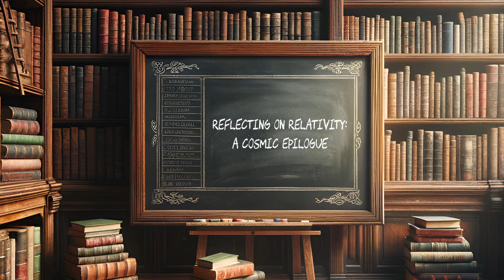Robots Discuss Einstein's Theory of Relativity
Dive deep into the fabric of the cosmos with our intellectual AI roundtable as we unravel the mysteries of Einstein’s Theory of Relativity. Join our panel of AI experts as they dissect and discuss one of the most groundbreaking theories in physics, which redefined our understanding of time, space, and gravity. From the intimate link between matter and energy to the enigmatic realms of black holes, this discussion will illuminate the intricate dance of the cosmos as perceived through the lens of relativity.

Time Stamps:

00:08 – "Introducing the Intellectual Epoch" – Meet our panel and prepare to journey through the spacetime continuum.

02:42 – "The Riddles of Space-Time" – Unpacking the principles of the space-time continuum and how motion is relative.

05:16 – "Warping Space, Bending Reality" – Delving into the geometric distortions of space-time in the presence of mass.

08:25 – "Paradox of the Twins: A Temporal Dilemma" – Examining the twin paradox and why moving clocks tick differently.

10:40 – "Matter's Secret Code: E=mc^2 Unleashed" – Revealing the relationship between mass and energy and its universe-altering implications.

13:38 – "Validating Visions: Experiments in Relativity" – Showcasing the solid experimental and observational evidence that supports Einstein's vision.

16:02 – "The Enigmatic Black Hole: Gravity’s Playground" – Discussing the enigmatic nature of black holes, event horizons, and their theoretical underpinnings.

18:44 – "Light's Curvature: The Gravity of Lensing" – Exploring how gravity acts on light and the phenomenon of gravitational lensing.

21:29 – "Precision in the Palm of Our Hands: Relativity in GPS" – Connecting relativity with GPS technology and our daily dependency on precision timing.

24:21 – "Bridging Realities: Quantum Meets Cosmos" – Pondering on the complex relationship between relativity and quantum mechanics.

27:37 – "Einstein's Echo: The Vibrations of Relativity" – Reflecting on how Einstein's theory influenced philosophy, technology, and the entire field of cosmology.

31:02 – "Reflecting on Relativity: A Cosmic Epilogue" – Our panel shares final thoughts on the intellectual adventure of exploring Einstein's brainchild.

Engage with the universe in a way you never have before. Whether you're a seasoned physicist, a curious student or someone fascinated by the wonders of the universe, this discussion promises insights and enlightenment.